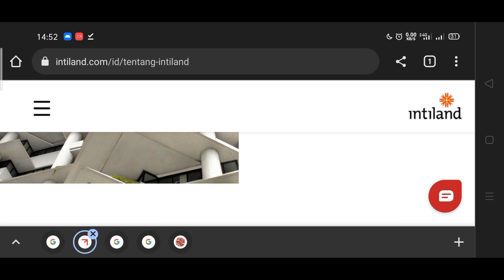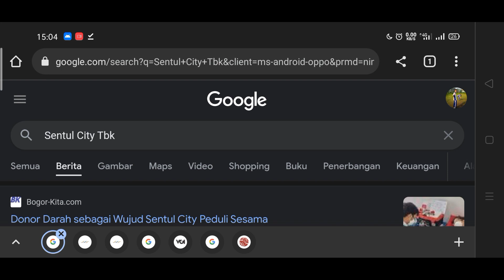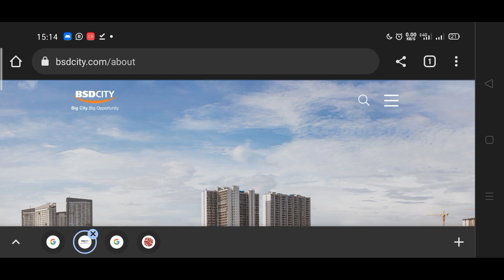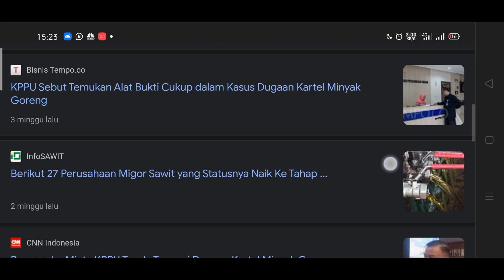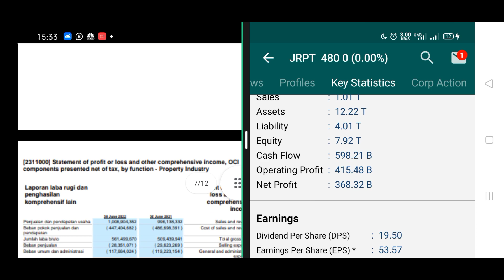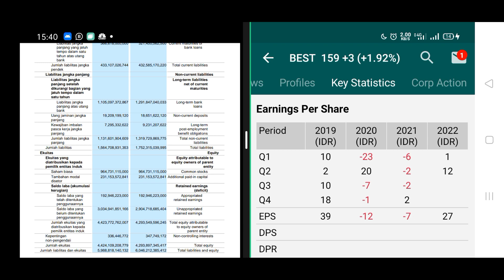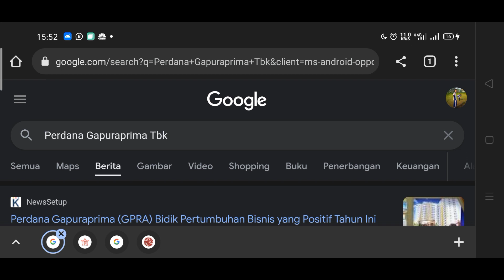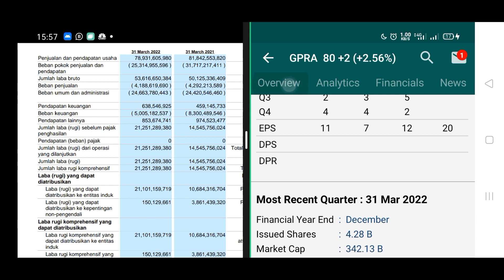GPRA vs SMDM vs BEST vs JRPT vs GWSA vs BSDE vs BKSL vs DILD, sektor yang beresiko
properti